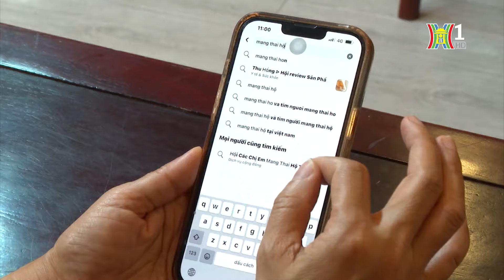Nghiêm cấm hành vi 'mua bán bào thai' | Tin tức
Theo quy định của Bộ Luật Hình sự thì việc phạm tội đối với phụ nữ mang thai chỉ bị coi là tình tiết tăng nặng mà không bị coi là phạm tội đối với nhiều người. Do đó, nhiều tội phạm buôn bán người, buôn bán trẻ em đã lợi dụng điều này để phạm tội và không bị xử phạt ở mức hình phạt nặng nhất. Mới đây, tại dự thảo Luật Phòng, chống mua bán người (sửa đổi) bổ sung đã thêm quy định cấm “thỏa thuận mua bán người từ khi còn đang là bào thai”…